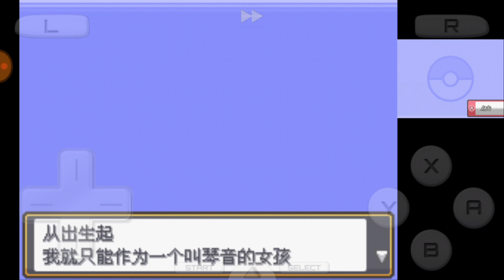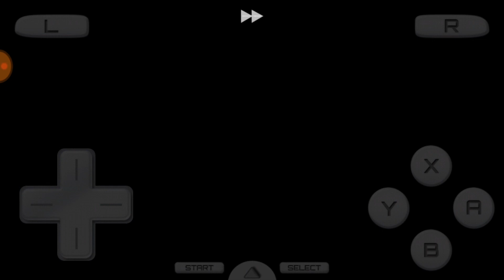【DS寶可夢 默示錄】No.1 濃霧滾滾打不到敵人~~氣到吐血!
這版本也是夠x的= =
pc沒問題，變成商店有問題了= =

手機NDS模擬器下載:Android 「Drastic模擬器」
▻▻▻Google雲端下載

手機GBA模擬器下載:Android「 Myboy模擬器」
方法一:
▻▻▻Google雲端下載

方法二:
▻▻▻Google雲端下載

➡️聯絡信箱E-mail
任何遊戲資訊聯絡或是問題可聯繫